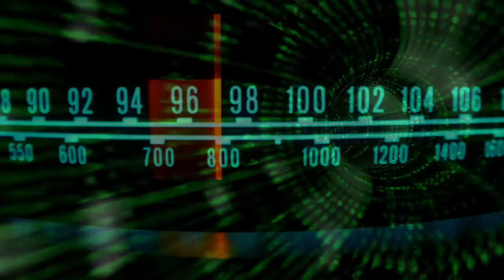Periodismo Legislativo en 2º edición de la Jornada Magistral de la Radio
19 de Agosto se celebra en todo el país el Día de las Radios Online en Argentina. CADERO propone una agenda sectorial para la promoción del conocimiento en su 2da edición de la Jornada Magistral de Radio. Reconocidos profesionales, especialistas y colegas radialistas de Argentina y el exterior compartirán, durante 8 horas de streaming, diferentes mesas temáticas para exponer los debates y perspectivas sobre la radio. Para el cierre está previsto el estreno del primer Documental Sonoro “Radialistas: sin frituras ni fronteras”.-
Entre los temas que se abordarán en esta 2º edición se reflexionará sobre: Radio Post pandemia: Arquitectura y Nuevas tecnologías; Conectividad: Universo del audio y Plataformas, Producción y Formación; Transformación digital de la radio y tendencias, Innovación tecnológica en radio, Economía del conocimiento: Industria de contenidos y Big Data., Creadoras de contenidos sonoros,Radialistas y Radioaficionados, Periodismo radial Legislativo, colegas del exterior que contextualizan las tendencias.
El evento se podrá seguir en vivo a través del canal de Youtube de CADERO a partir de las 9:45 am hasta las 19 hs en forma continua y se cerrará con el estreno del Primer Documental Sonoro “Radialistas sin frituras ni fronteras”. El mismo se estrenará en vivo por la plataforma Youtube y se distribuirá por demanda en Spotify, Google y Apple Podcast, Spreaker, entre otras.
El 19 de Agosto, es un día muy importante para la industria radiofónica, el ecosistema digital y en particular para los/las radialistas asociados/as a CADERO.
Entre los disertantes se encuentran, la periodista Julia Montesoro, Sabrina Mauas, Silvana Morinelli, Silvia Ruiz, Mariana Migal Cardaci, Maria Luz Moyano, Mariana Ferreira, Sandra Ledo, Belen Badía y Yésica Bernardou. También se suman el Ingeniero Ricardo Solari de CAPER, el Ingeniero Ariel Graizerde la Cámara Argentina de Internet, tendremos la presencia de Juan Cana San Martin, Jose Crettaz, Mario Giorgi, Luis Miguel Pedrero Esteban, Juan Ignacio Recabeitia, Adrián Korol, Mario Portugal, Oscar Bosetti y Ramiro Parias desde Colombia.
Todos ellos compartirán experiencias que han vivido a lo largo de su vida con las telecomunicaciones, la comunicación y la radio, el evento contará con diversos testimonios de radialistas y al cierre del evento se estrenará oficialmente el primer DocumentalSonoro de CADERO “Radialistas sin frituras ni fronteras” para difundir la historia de la Cámara hasta la actualidad.